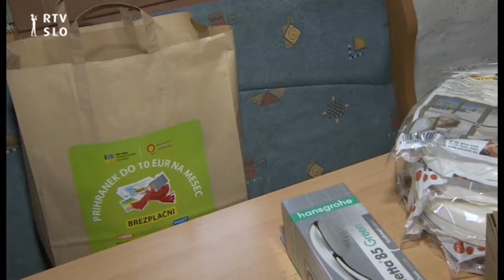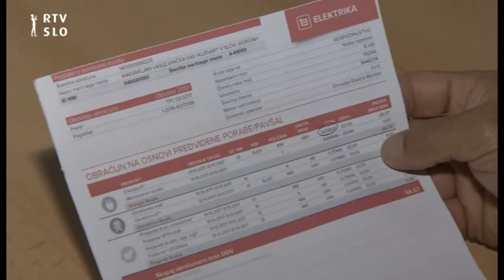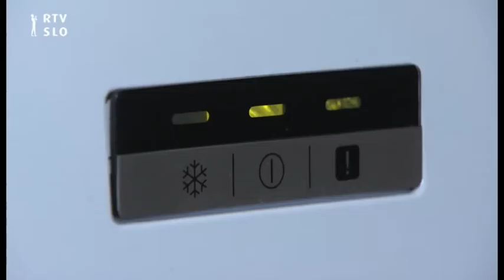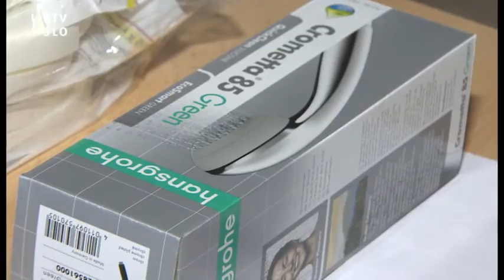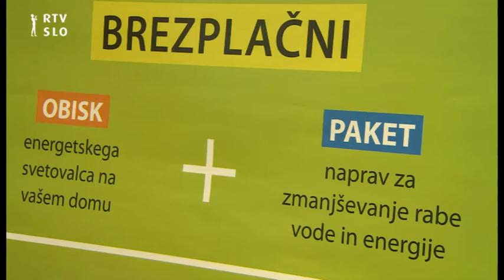EKO utrinki - Zmanjševanje energetske revščine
Borzen je skupaj z RTV SLO  pripravil novo serijo oddaj o učinkoviti rabi energije (URE) in obnovljivih virih energije (OVE).

Za več informacij nas obiščite na portalu trajnostne energije.